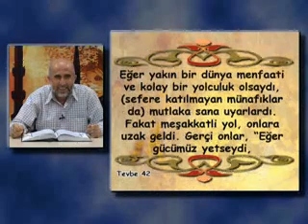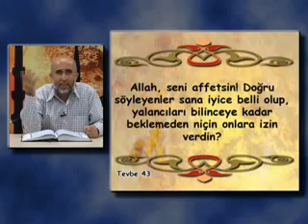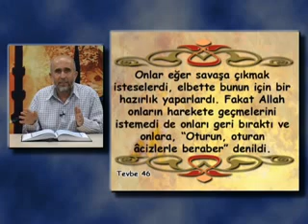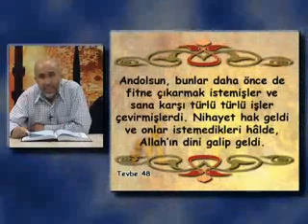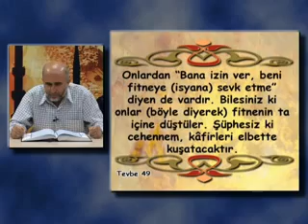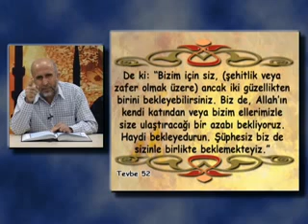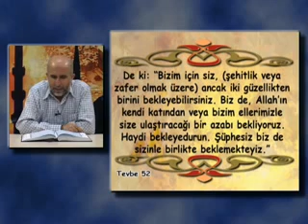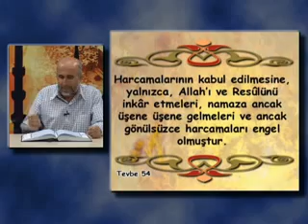Tevbe Suresi 5.Bölüm (41 - 54)